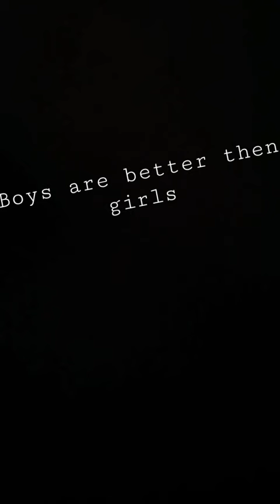no harm to the boys💙😂😜